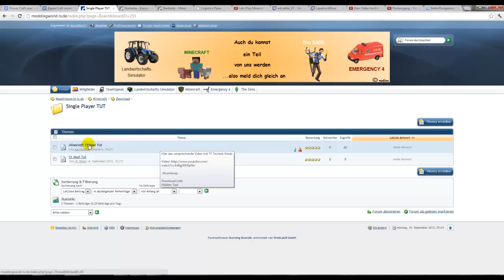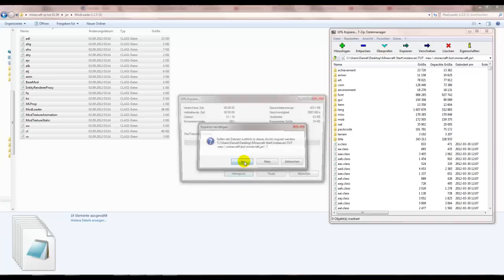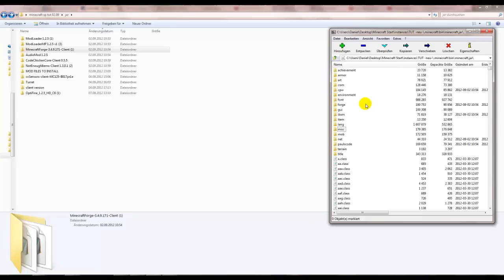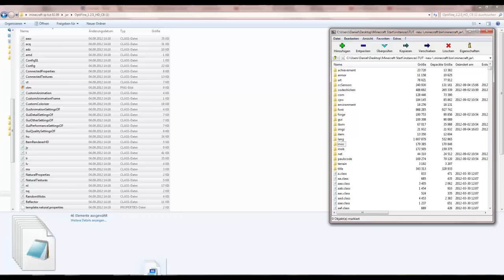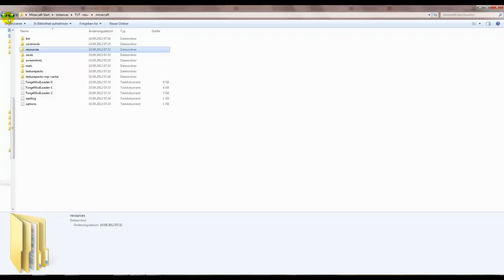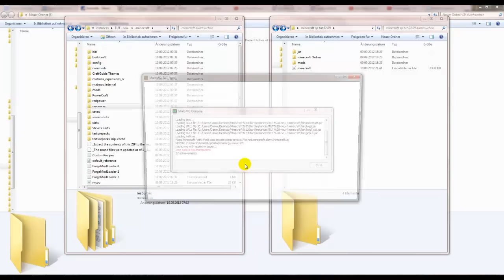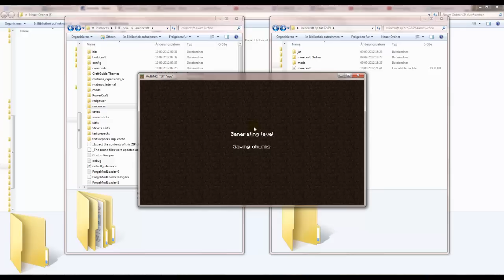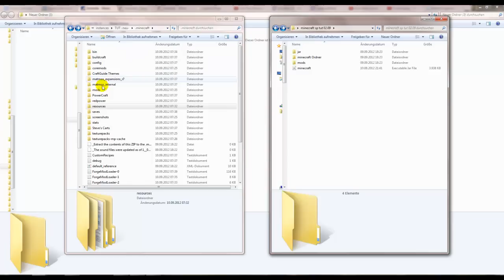▼▼Neues Mod TUT▼ [77 Technik Mods]▼▼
Da es beim anderen Videos bei manchen Usern zu ID Konflikten kam hab ich die Installation weiße geändert da es nicht am Pack liegt sondern an Windows 7

Eine Genaue Modliste werde ich noch erstellen und im Forum Posten

Um Das pack zum Downloaden müsst ihr euch im Forum Registrieren

» Minecraft »   Download »   Single Player TUT » 77 Mod Tut